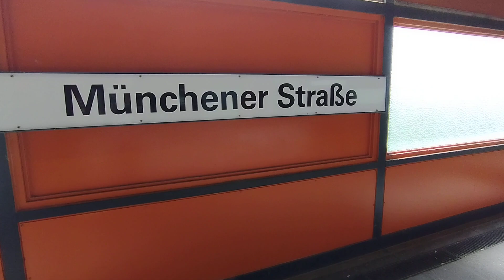Innenraum Stadtbahn Duisburg, U79 (Wagen 4102)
Aufnahme in einem Stadtbahnwagen in Duisburg (Wagen 4102, Ex-Bistrowagen) auf der Linie U79 ab Neuer Friedhof bis Münchener Straße. Aufgenommen am 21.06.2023.